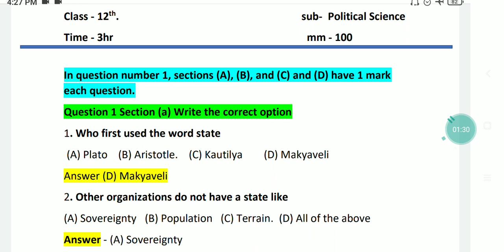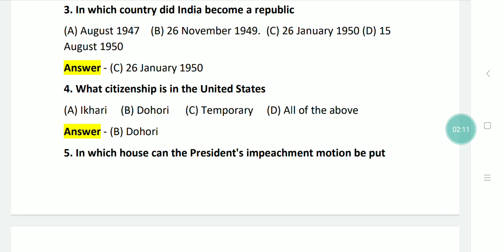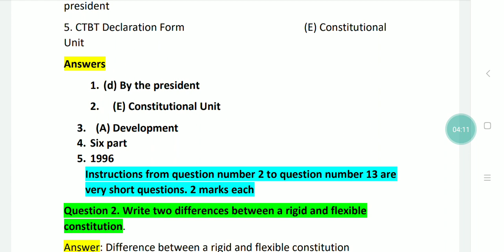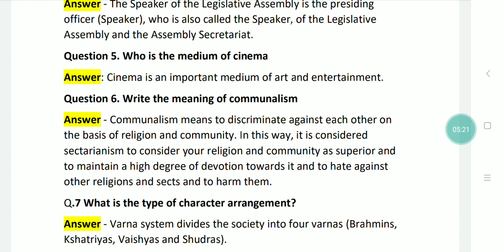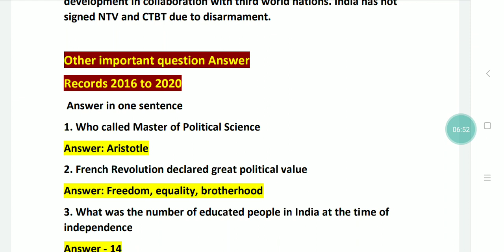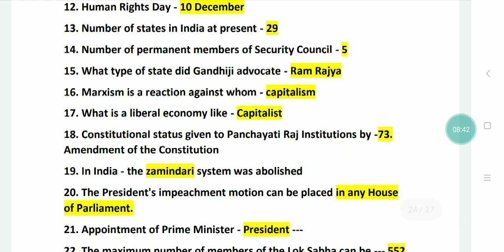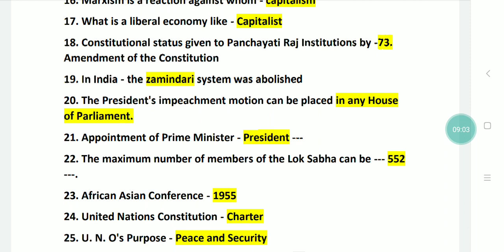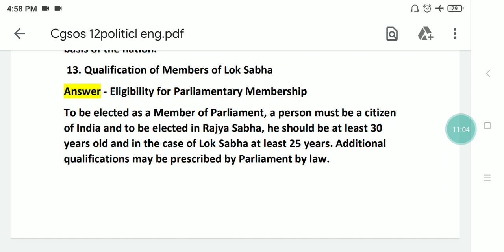Cg open 12th political science in english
Whatsup no